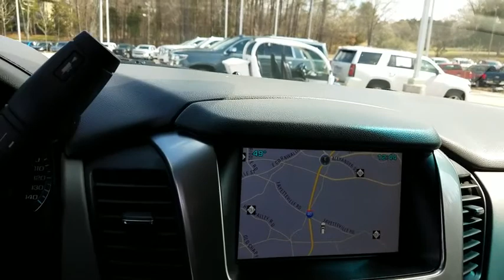2015 Chevrolet Suburban Durham, Chapel Hill, Raleigh, Cary, Apex, NC GP12738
2015 Chevrolet Suburban
2015 Chevrolet Suburban 2WD 4dr LT - Stock#: GP12738 - VIN#: 1GNSCJKC4FR701066

409 S Roxboro St.

PRICED TO MOVE $1,000 below NADA Retail! Clean, Hendrick Affordable. Nav System, Heated Leather Seats, Rear Air, Aluminum Wheels, Power Liftgate, Hitch, ENGINE, 5.3L V8 ECOTEC3 WITH ACTIVE F... AUDIO SYSTEM, CHEVROLET MYLINK RADIO.. SHOP WITH CONFIDENCE: 3-month/3,000 Mile Limited Powertrain Warranty, 24/7 Roadside Assistance, Rental Coverage: up to 3 days at $30 per day not to exceed $90 per occurrence, Trip Interruption Service: hotel, transportation, meal reimbursement, Multi-point Vehicle Inspection; detail mechanical inspection, CARFAX Vehicle History Report A GREAT VALUE: This Suburban is priced $1,000 below NADA Retail. KEY FEATURES INCLUDE: Leather Seats, Power Liftgate, Rear Air. Onboard Communications System, Aluminum Wheels, Remote Trunk Release, Keyless Entry, Steering Wheel Controls, Heated Mirrors, Alarm. OPTION PACKAGES: AUDIO SYSTEM, CHEVROLET MYLINK RADIO WITH NAVIGATION, AM/FM STEREO AND CD PLAYER 5 USB ports, 1 SD card reader and an auxiliary jack, TRANSMISSION, 6-SPEED AUTOMATIC, ELECTRONICALLY CONTROLLED with overdrive and tow/haul mode (STD), ENGINE, 5.3L V8 ECOTEC3 WITH ACTIVE FUEL MANAGEMENT, DIRECT INJECTION AND VARIABLE VALVE TIMING includes aluminum block construction (355 hp [265 kW] @ 5600 rpm, 383 lb-ft of torque [518 N-m] @ 4100 rpm) (STD). Non-Smoker vehicle. Chevrolet LT with Black exterior and Jet Black/Dark Ash interior features a 8 Cylinder Engine with 355 HP at 5600 RPM*. VEHICLE REVIEWS: Edmunds.com's review says . we're happy to see Chevy has finally integrated the third row firmly into the truck's floor. The fact that both the rear rows are power operated is an added benefit.. OUR OFFERINGS: This dealership is a member of the Hendrick Automotive Group Pricing analysis performed on 3/2/2019. Horsepower calculations based on trim engine configuration. Please confirm the accuracy of the included equipment by calling us prior to purchase.